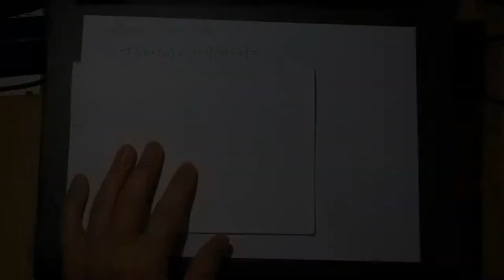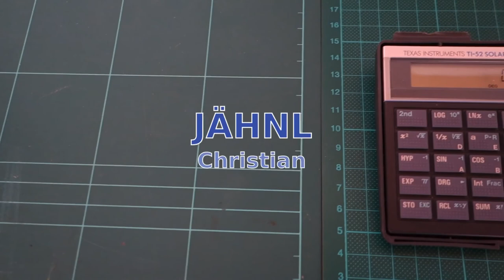Mathematik mit Freude - Folge 66: Herausheben von (-1)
Ein besonderer Fall von Herausheben ist das Herausheben von (-1).
Wie das funktioniert und wozu das gut ist siehst du hier an den ersten zwei Beispielen.

Das dritte allerdings - das hat mir Kopfzerbrechen beschert. Irgendwas ist da nicht ganz stimmig:
Vermutung 1:
Die Angabe hat einen Vorzeichen-Abschreibfehler
Vermutung 2:
Ich hab in Mathematik was verlernt und finde den Dreh nicht mehr.

Gespannt warte ich auf die Auflösung :-D

Auflösung:
Da war tatsächlich ein Abschreibfehler drin, es sollte "a - " heißen, statt "a + ". Der ist dann bei der Betrachtung des Videos aufgefallen :-D

Da bin ich aber beruhigt.
Als Hausübung darf nun jede Person das Ding vereinfachen ;-)

Lösung: (10b - 3a)(x - y)